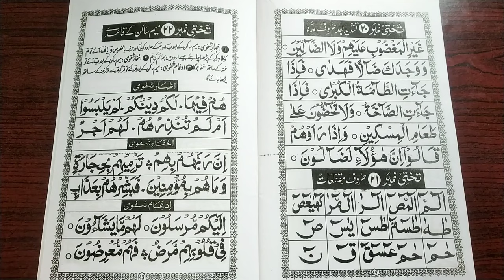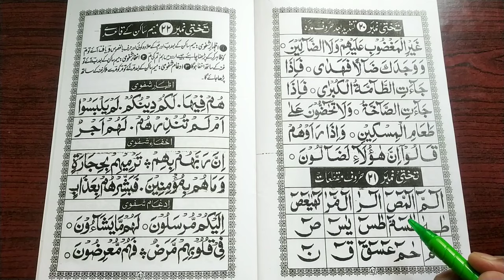How to read Noorani qaida takhti number 20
Noorani qaida takhti number 20 | How to read Noorani Qaida takhti number 20 | noorani qaida

Please Dua 🤲 main yaad rakhen

Allah hafiz 🌹

Jazakallaho khaira